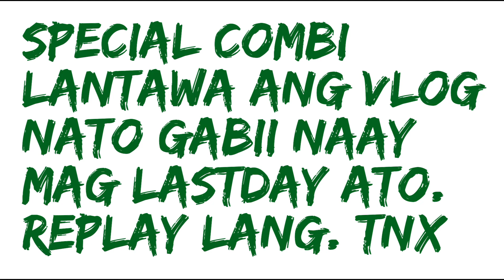JUNE 22,2022 5PM PASURE UPDATE AND PROBABLES